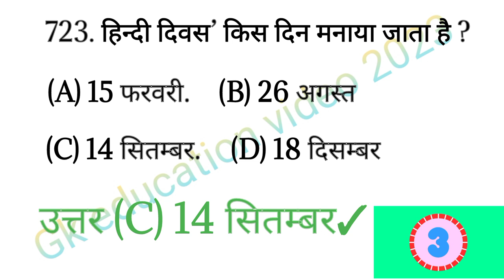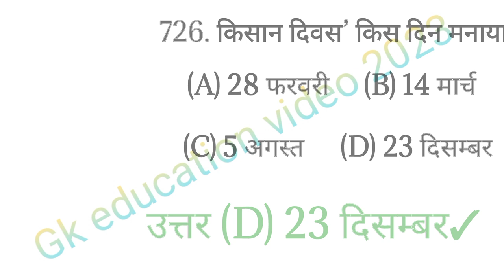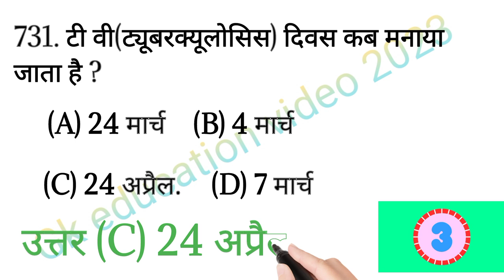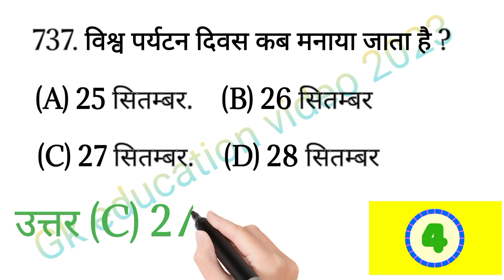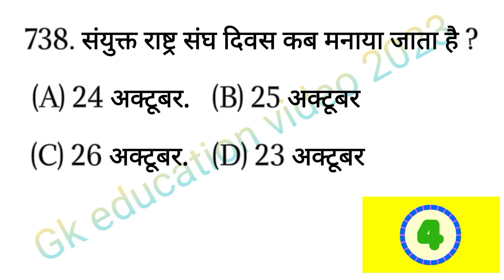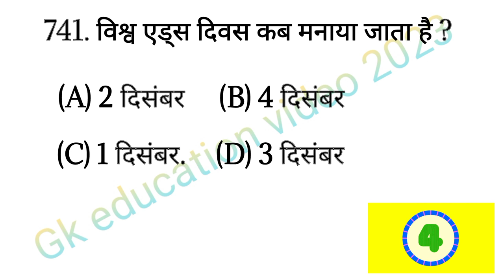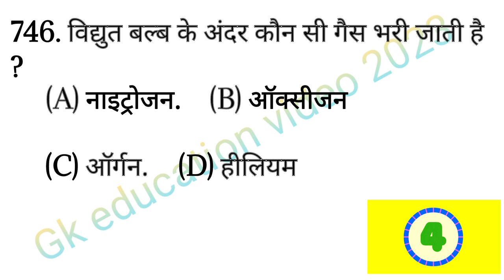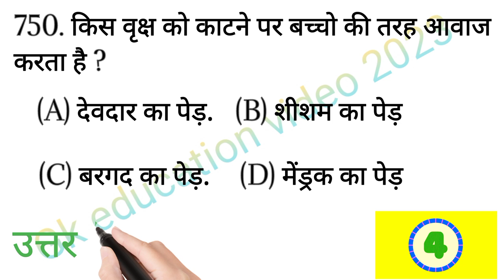lucent gk, lucent gk in hindi, lucent gk video, Lucent gk in hindi video lucent gk, lucent gk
Gk Education video 2023
by all teachers
About Khan Global Studies-
4G
Science & Technology, History,
ll G6 4
KGSAS
Biology, Computer, Defence, Space
ING
UPPCS, BPSC,BSSC, UPSSSC,
30 Sept
Here you will find General knowledge, Current Affairs,
Polity, Geography, Economics, Physics, Chemistry,
2023
Technology. Best Coaching Institute in India For UPSC,
SSC, Bank, Railway, Air Force, NDA, CDS, CAPF and
Other Competitive

gk Education video

1. GK
Gk Challenge For You
2. General Knowledge
3. Important GK Questions and answer for 4.
Competitive Exams
5. Quiz Test
6. br gk study
7. Important gk
8. Quiz test
9. competitive quiz
10. competitive general knowledge
11. GK in Hindi
12. general knowledge quiz
13. quiz questions
14. general knowledge questions
15. gk quiz
16. general knowledge questions with answers
17. gk question in hindi
18. GK Question Answer
19. India GK
20. hindi gk23. india gk in hindi
24. 2022 gk questions and answers
25. lucent gk
26. lucent gk
27. lucent gk in hindi video
28. lucent GK in hindi
29. lucent geography in hindi
30. lucent geography
31. geography gk question
32. geography gk in hindi
33. lucent 1000 question
34. lucent 1000 prashn
35. lucent gk ka nichod
36. lucent gk important question
37. lucent gk important question in hindi
38. lucent gk important topics
39. lucent ka nichod science
40. lucent for sSc cgl
41. lucent for ssc
42. lucent for railway
43. geography gk
44. lucent mcq
45. lucent mcq in hindi
46. lucent book gk
47. gkA). MIRG
48. gk questions and answers
49. gk question
50. general knowledge
51. br gk study
52. gk questions
53.gk
54. general knowledge question
55. g k questions and answers
56. gk ke question
57. question
58. general knowledge questions and answers
59. samanya gyan
60. g.k questions in hindi
61. gk question answer
62.
63. gk ke sawal
64. knowledge
65. question answer
66. general knowledge questions
67. gk knowledge
68. GRT HI
69. sfth
70. gk quiz
71.g.k
l E.| 34)
72. ak ka auestion
73. ips question and answer
74. gk
75. gk question
76. gk afroz
77. gk questions
78. gktoday
79.gk tricks
80. gk study adda
81. gk video
82. gk live
83. gk by kumar Gaurav sir
84. gk by khan sir
85. gk today current affairs
86. question
87. HTH
88. general knowledge ke question
90. gk dijiye
89. gk knowledge
91. general class
92. general knowledge ki video in hindi
93. general knowledge gk
94. general knowledge questions and answers
95. General knowledge video
96. General knowledge 2023
97. aeneral knowledae for kidsA). MIRG
98. general knowledge quiz
99. general knowledge ke question
100. gk khan
101. GK
102. gk question
103. gk questions and answers
104. general knowledge
105. g k
106. g k questions and answers
107. general knowledge questions and answers
108. gk question answer
109. g.k
110. question answer
111. question
112. Gf
113. gk
114. g.k questions in hindi
115. general knowledge questions
116. knowledge
117. general knowledge question
118.g. k
119. quiz
120. g k question
121. gk Education video 2023
122 Br Gk Studv
123. BRGKSTUDY
124. gk gs
125. gk ke sawal
126. gk ka question
123. BRGKSTUDY
124. gk gs
125. gk ke sawal
126. gk ka question
127. sftah qàgi
128. gk 2020
129. gk 2021
130. gk 2022
131. gk 2023
132. ftsR sh t
133. g.k. question with answer
134. answer
135. lucent gk
136. GK 2021
137. GK 2022
138. GK 2023
139. g,k
140. sifdh Ha
141. gk general knowledge
142. GHRI IG
143. gk knowledge
144. gk questions and answers 2022
145. gk questions and answers 2023
146. gk questions and answers in hindi
147. GK Police
148. GK IAS
149. GK IPS
150. g. k. question in hindi
151. janral nolej in hindi
152. BR GK STUDY 2021
153. BR GK STUDY 2022
154. BR GK STUDY 2023
155. tense
156. current affairs
157. g.k questions
158. gk today current affairs
159. Gft h
160. GK
161. GK BR
162. Gk
163. gK
164. G K
165. Gk quiz
166. GK BR
167.
168.
169.
170.
171. GK ki Video
172. Good sawal
173. 4AT 3TYch saIg FHR
174. GK ka HaT
175. Gft.
176. GK.
177. BR
178. BR GK STUDY Lucent
179. GK Hindi Question
180. Hi
181. question and answers
182. new gk question
183. new gk questions
184. hindi question
185. gk question gk question
186. answer
187. gk dijiye
188. general knowledge question answer
189. Gft stà
190. g k 2022
191. gk 2023
192. gk gk gk
193. GK GK GK
194. sfch aị gag